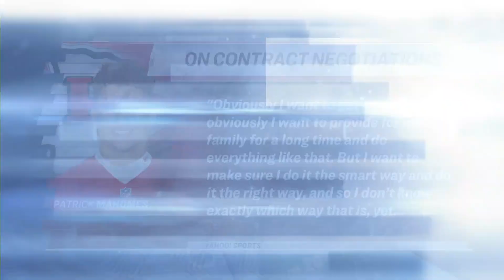Patrick Mahomes wants to be with Chiefs 'for a very long time' | Pro Football Talk | NBC Sports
Mike Florio and Big Cat break down Patrick Mahomes' comments about his contract negotiation and his focus on a team-friendly deal.

Patrick Mahomes wants to be a Chiefs' for a very long time' | Pro Football Talk | NBC Sports